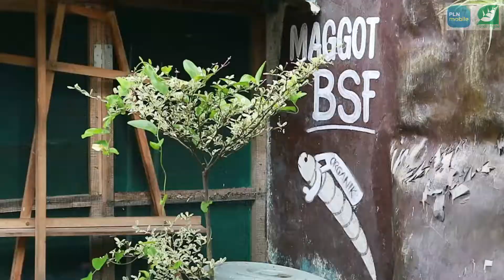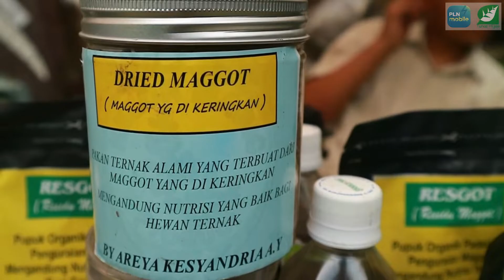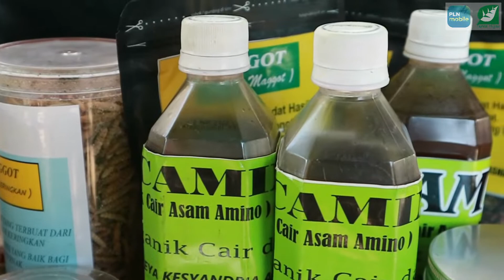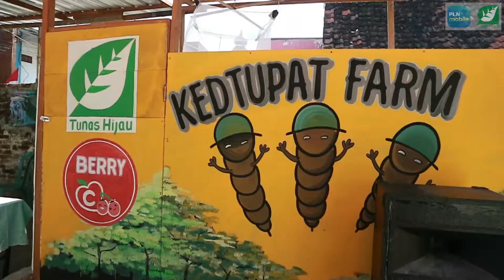INSPIRASI AREYA JAGA KESEIMBANGAN ALAM MELALUI OLAH SAMPAH ORGANIK DENGAN BUDIDAYA MAGGOT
Pada tahun ini Areya meraih penghargaan Pangeran Lingkungan Hidup 2021 tingkat SMP, dimana sebelumnya pada tahun 2020 juga meraih penghargaan Keluarga Sadar Iklim terbaik tingkat SMP. Kini Areya membuka kesempatan bagi masyarakat untuk mengetahui lebih jauh dan belajar budidaya Maggot BSF.